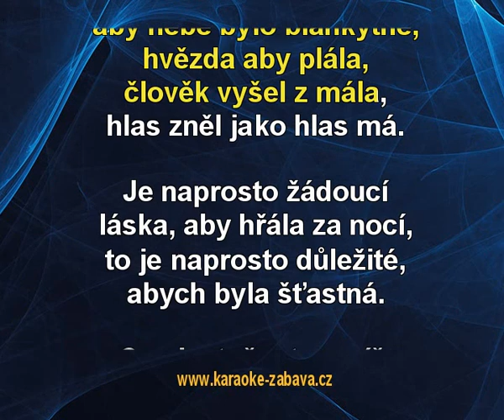Je naprosto nezbytné - Hana Zagorová Karaoke tip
Karaoke ukázka ke skladbě Je naprosto nezbytné, interpret: Hana Zagorová. Zakoupíš na (na karaoke DVD), (online) a (online).